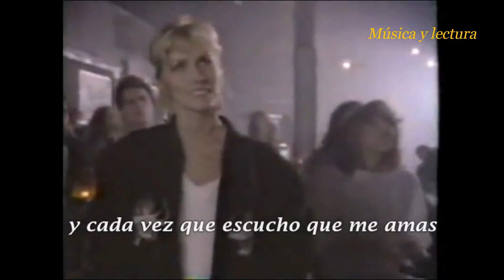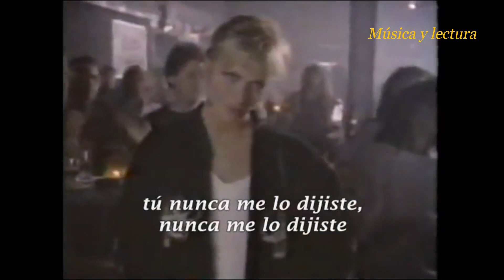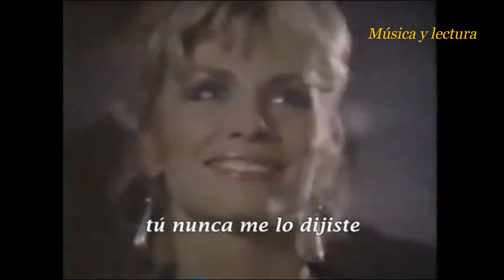ERIC CARMEN "I wanna hear it from your lips" (Subtitulado)